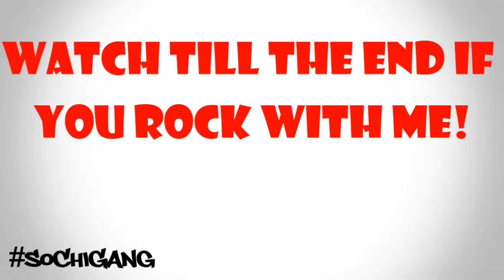Reggie Couz - DoTheShiggyChallenge (Parents Ruin EVERYTHING!) | REACTION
Its a lot of options on this platform and I want to thank you for choosing SoChi Ink. Please leave me feedback to help me become a better Youtuber and make your experience better.

--MY GEAR--
Camera: Canon T6i
Mic: Boya BY MM1
Lens: 10-18mm Lens
Editing Software: PowerDirctor 15 Ultimate

TW: @sochi_ink
SC: @sochi_ink